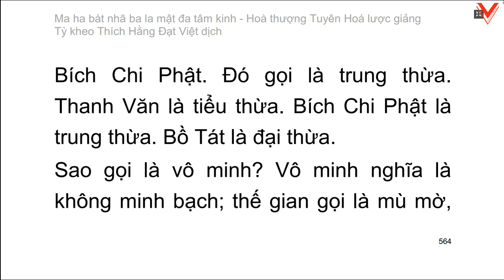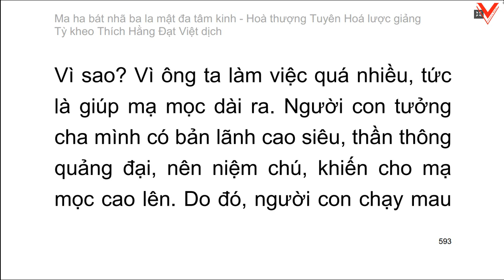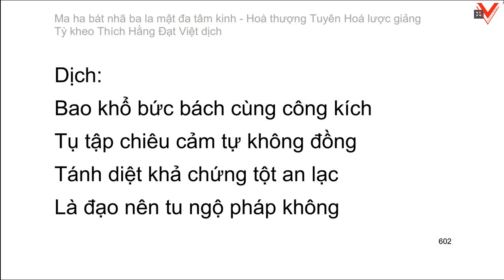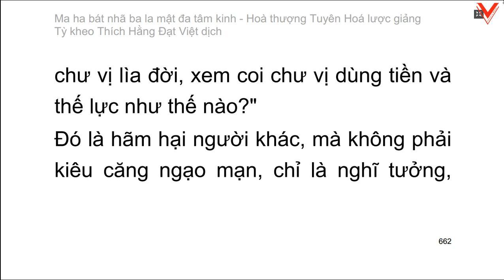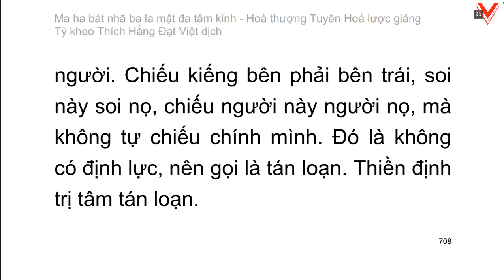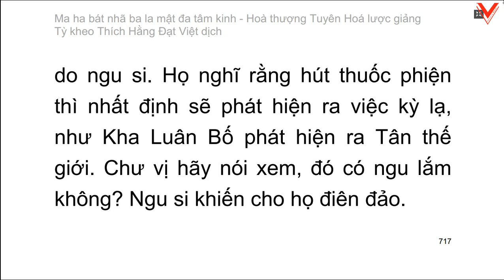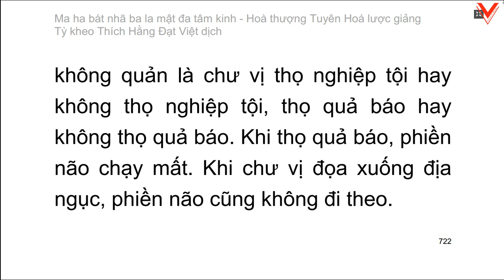Bát Nhã Ba La Mật Đa Tâm Kinh 般若波羅蜜多心經 - H.T Tuyên Hoá lược giảng - T.K Thích Hằng Đạt Việt dịch